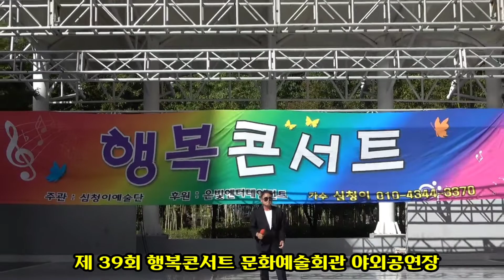💿 가수 김동군:가지마(원곡:진성)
♥ 2022년9월24일 문화예술회관 야외공연장 심청이예술단 제 39회 행복콘서트 정기공연